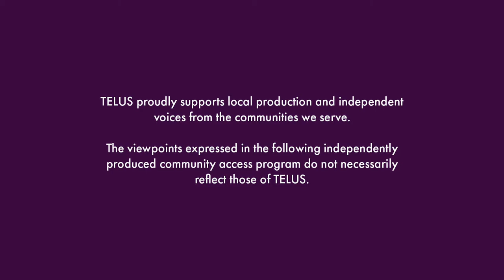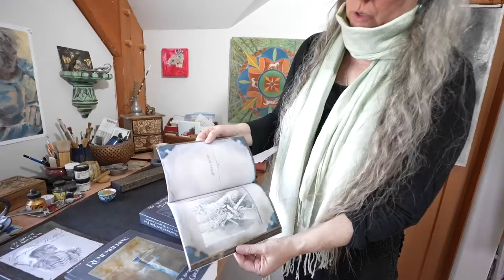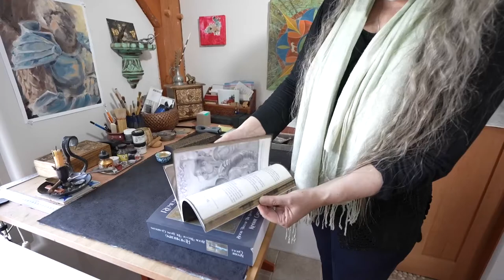Art of the Matter I S1 EP 4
Join well-known artist, Kindrie Grove, in her beautiful studio.